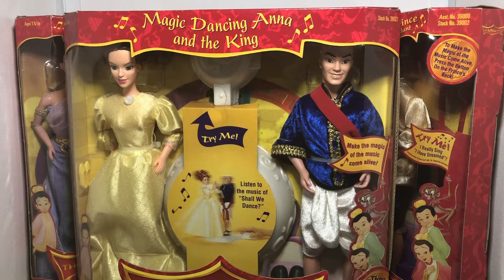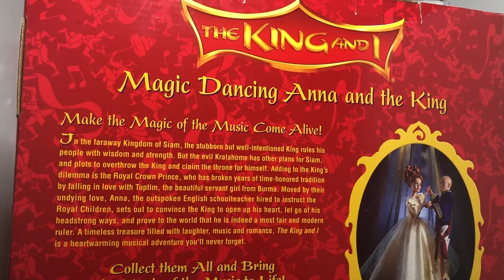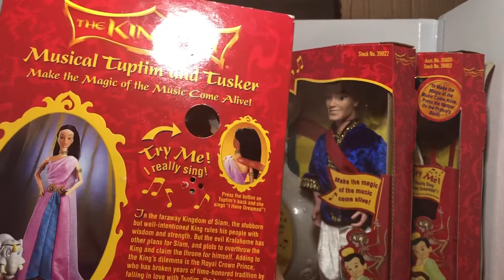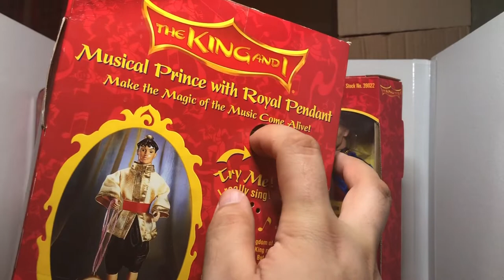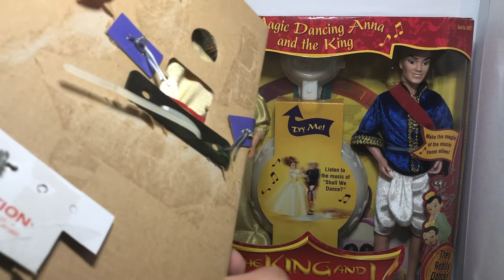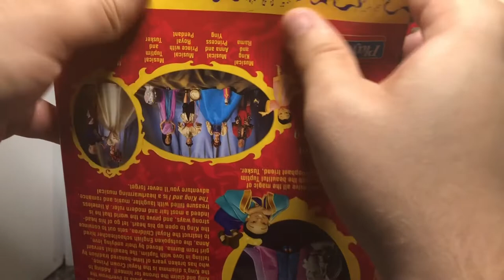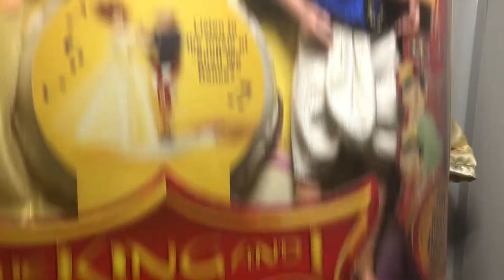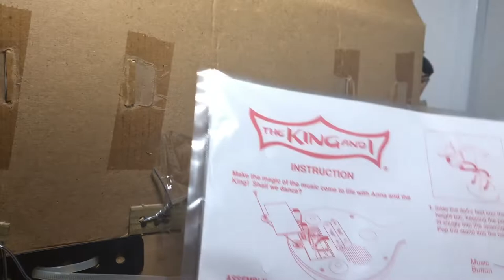The King and I (1999) Shall We Dance doll set and singing dolls vintage unboxing and review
Unboxing and reviewing some of the King and I dolls, an update to the singing dolls they did not sing after I replaced the batteries which were corroded and cleaned the connections, but oh well.